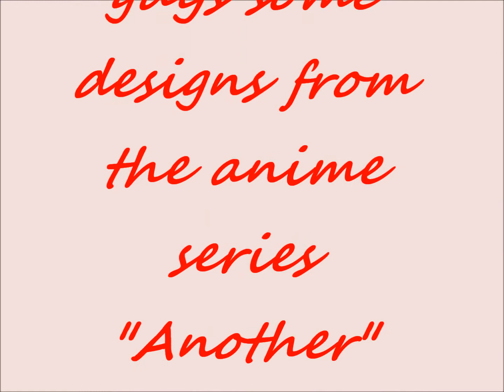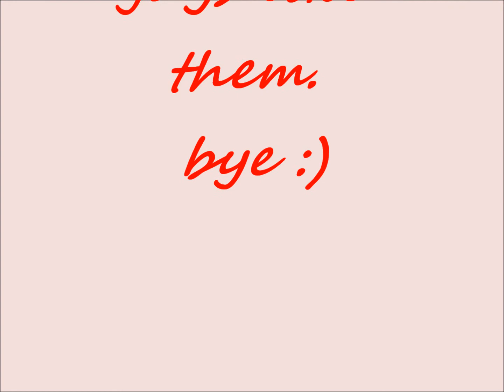another zwinkys video3 (requested)